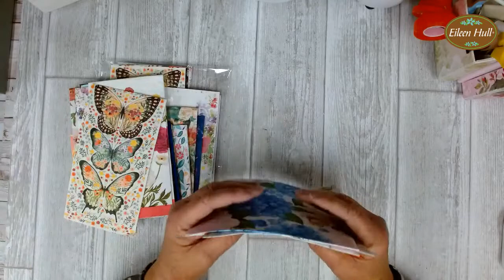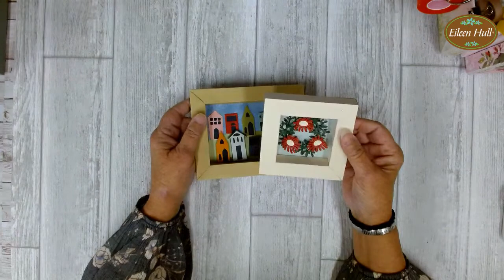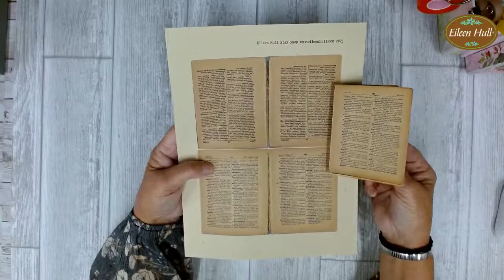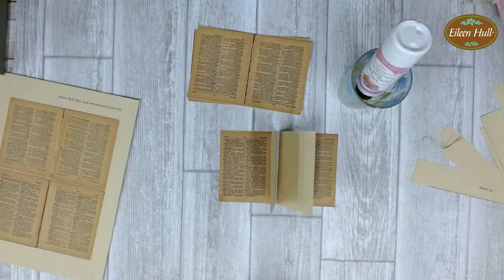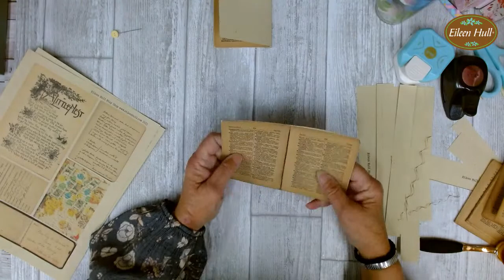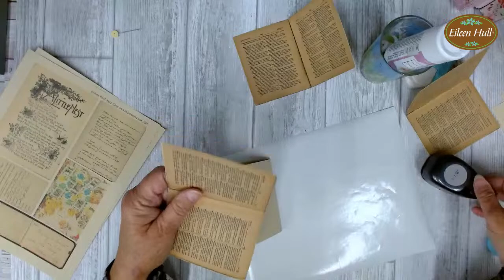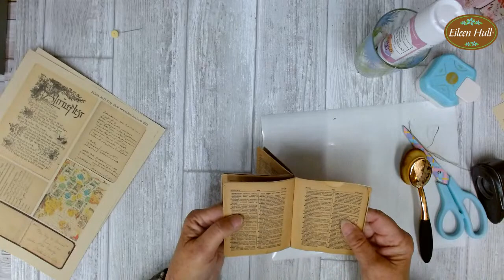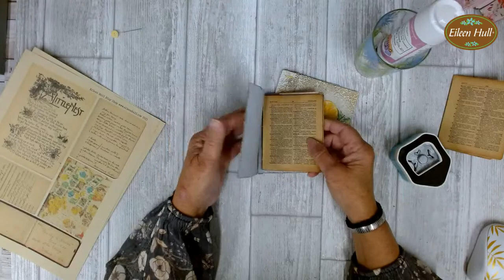Card Case Insert Books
See how to create an adjustable no sew binding for the Card Case die and create insert books that are exactly the size that you want!  This technique can be adapted to work with many journal dies that you may have :-) Plus news and some samples you have not seen before! Hoping I. get the digis done before going live- but if I don't it will be soon- promise!

FIND my Sizzix dies, materials to cut and lots of goodies here in my Etsy shop I appreciate your support in helping me to continue bringing fun and useful content to you!